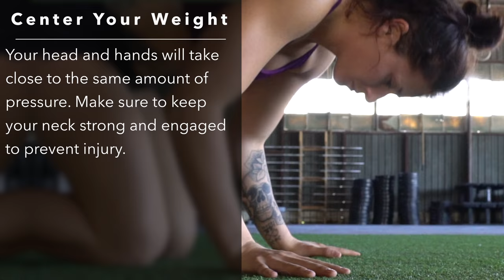The Basics of Headstands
HEADSTANDS BASICS for HSPU: If you want to have efficient handstand push ups, especially free standing, make sure you have a solid headstand. This is essentially like being able to have a solid foundation at the bottom of a squat. Learning control in all aspects of the movement will lead to more reps and speed.